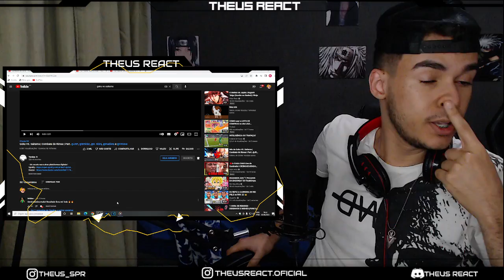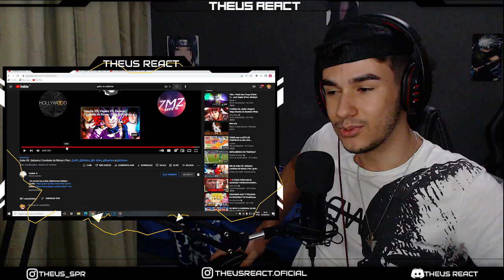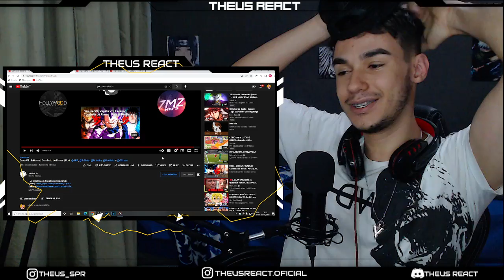REACT - Goku VS. Saitama | Combate de Rimas | Yondax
LIVE AMANHÃ AS 19 HRS NA TWITCH TERMINANDO NANATSU - LINK A BAIXO

Se torne MEMBRO do canal e tenha o direito de escolher REACTS, eps de ANIME, FILMES e mais...

jlguego
Marlene Abe
Cauê
geysson
Agatha Agnes
Simonz3ra
Rodrigo Neves
Maico Sória
Baiano
Arthur Borges
Tiago YA
Paradoxsnp
JUST MONIKA
Bianca Cristina
Akemy Mobile Legends
Norty
askov
Lone Wolf
EMO
Ismael Casimiro
N
Nicolas Santos
Psycho
TOBI 62
Bielzin
Sterbem
oKaiky
-Scarlath y
TeT Scobar
g4briel
Pyuflas
Timo111
Renato Modesto
Ex7ermina7or
Bruno Gasparoti
JoãoVictor Guedes
João Paulo Ferreira
Gabriel
Micr0 NTF ツ
Nathan Magalhaes
Sr_Yutsu
Akashi Gamer
Pokez Zies
Snowzin
wesley nascimento
NoirZ
Caio Matheus
Paizin
Rafael Raed
Joao Sla
Gabriel Games br
Adrian Uchiha
Shshshsh
Daysuky
Jorge Lucas
Bruniel Félix
Hyuga EDITS
igorg 0702
Bellax Ofc
kaneki supreme
João Victor Silva
GabMoreira
Beuern_Demon
Flexxada
Felicia Alves
Gustavo Fernandez
Matheu Silva
Alessandro Oliveira
Rafael
ak4sh
Boot FFg
WodaH
Lobo Solitario
Matheus Paiva
Otávio Bitencourt
SADÃO
angel
IZANA_ART
Rivaldo Ferreira
Carlos Italo
Ahrigato
Tody Manin
Bruno Montanholi
luiz react
a
Paulo Victor
Henrique Costa
kaike silva
Yuta
sim_sou_senhor_pink
um_ser_normal
Rian Lá
LuizHD
Felipe Silva
Dyler Santos
JC | Nickforon Jean
Mystic
okitavios34
vinicius hietor
Alexmnl
Neon B.
Gabriel Torres
Gabriel ALVES
Killer Queen